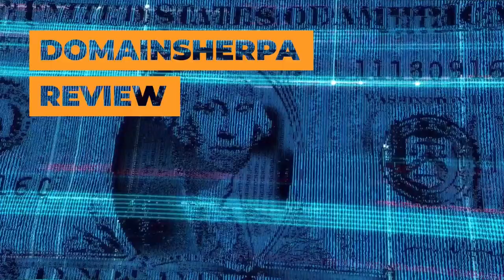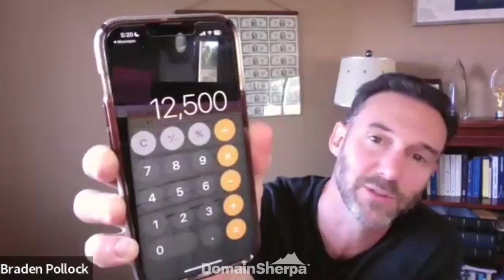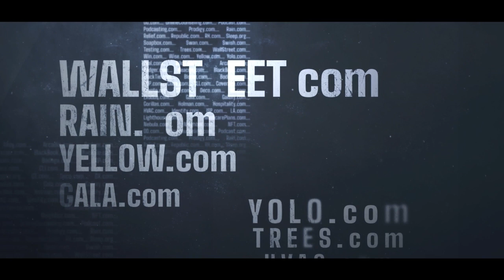Targeting Domain Investment Success & Financing Options | DomainSherpa Podcast | April 4, 2024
Welcome aboard the latest episode of DomainSherpa Review, your go-to destination for expert domain investing discussions! Join us as we delve into the minds of successful domain investors, known as Sherpas, to explore the vast world of domain names.

🎮 Here's What to Expect:
1️⃣ 🕵️‍♂️ The Domain Game: Witness the excitement as Sherpas analyze domain purchases and sales, unraveling the mysteries behind domains like Incredibowl_com, FOLA_com, and Parasail_io.

2️⃣ 💰 Creative Financing: Explore lease-to-own deals and innovative financing options crucial for acquiring premium domains.

3️⃣ 🛳️ NameJet Auction Preview: Get a sneak peek into domains up for auction on NameJet.com, including GPT_com, FreshFlowers_com, and NiceRide_com.

4️⃣ 🔄 Alternate Extensions Strategy: Dive deep into the strategic acquisition of alternate extensions for premium .com domains.

5️⃣ 🚀 Enhanced Experience: Experience our integrated platform with Muse.ai for episode transcripts and an AI-driven video player.

6️⃣ 📺 DomainSherpa on YouTube: Catch all our podcasts on DS.tv, offering unparalleled domain insights!

Tune in for a riveting discussion with JT, Josh, Jen, & Braden, and elevate your domain investment game! 💼💡🚀

0:00 - Introduction
2:18
6:33 - The Sherpas discuss Josh's recent AMA with the ICA
12:23 - The DomainGame begins with a domainsale from Jen, Incredibowl_com and leads to a discussion of why small deals sometimes take a lot of effort
19:09 - The domain game continues with a domain purchase from Josh, FOLA_com and the Sherpas get into a discussion of sell thru rates
31:25 - The domain game conlcudes with a sale from Braden, Parasail_io and the Sherpas disacuss alternate extensions for premium domains
37:00 - They discuss lease-to-own and other finance options for domains
50:35 - MediaOptions sponsor break
51:10 - It's the NameJetGonnaJet segment where the Sherpas review a list of domains about to come up for auction on NameJet, such as Pickle_org and GPT_com
58:00 - Braden discusses why he likes FreshFlowers_com but thinks WildFires_com will be hard to monetize
1:04:00 - GrandClosing and Jen's new wellness venture